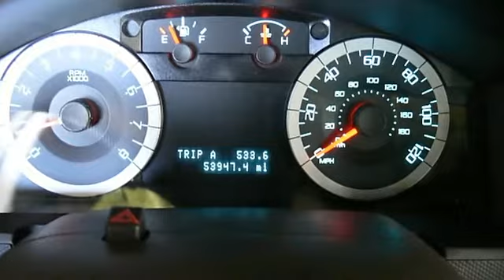2011 Ford Escape - Corpus Christi Subaru - Corpus Christi, TX 78415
Corpus Christi Subaru
3615 South Padre Island Drive

For Sale: 2011 Ford Escape
VIN: 1FMCU9D76BKB29487
Engine: 4 Cylinder Engine 2.5L/152
Drivetrain: Four Wheel Drive
Transmission: 6-Speed A/T
Color: Sangria Red Metallic (exterior) Charcoal Black (interior)

Features:
Here at Corpus Christi Subaru we take pride in the quality of vehicles we have available. All of them go through an extensive multi point inspection. You will be pleased with your next automotive purchase at Corpus Christi Subaru.